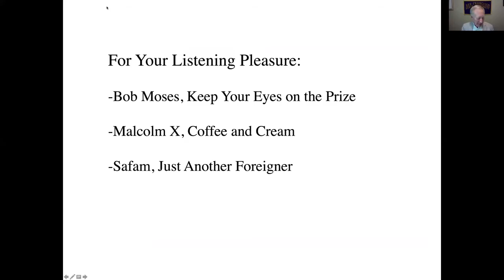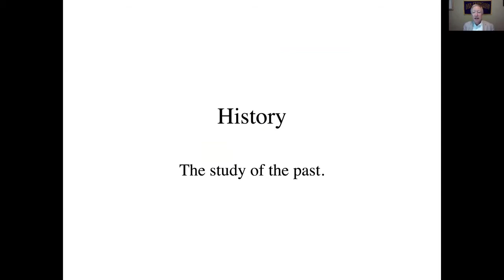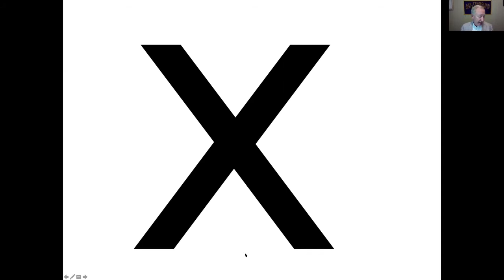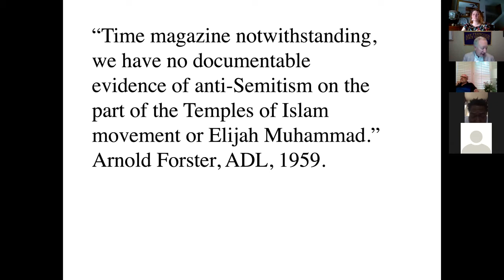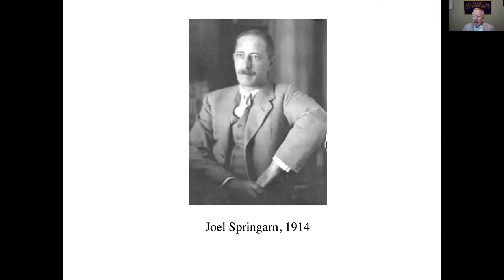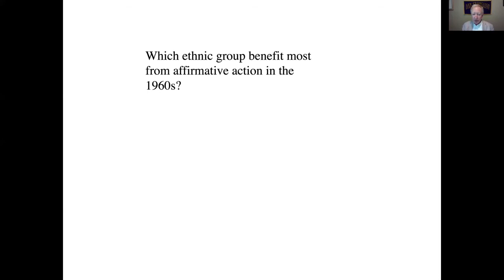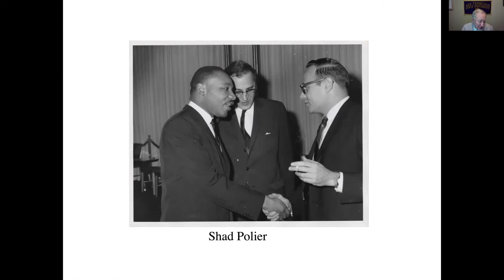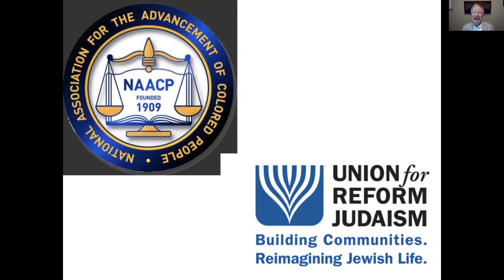Marc Dollinger: Jews and Black Power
Based on Marc Dollinger's most recent book, 'Black Power/Jewish Politics: Reinventing The Alliance In The 1960s,' this lecture will argue that the Jewish ethnic and religious revival of the late 1960s and 1970s grew from the Black Power movement itself. It offers a new and different understanding of a black-Jewish alliance.